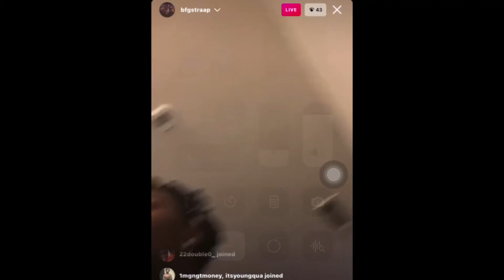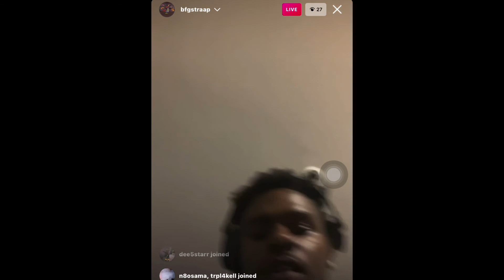IM BACK!! BFG STRAAP IG LIVE SPITTING UNRELEASED HIT!🔥💯